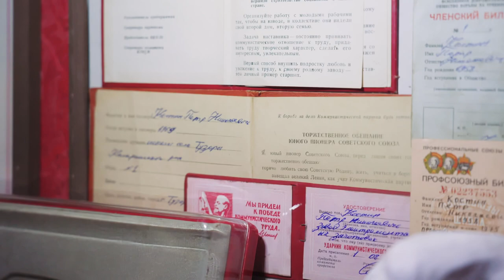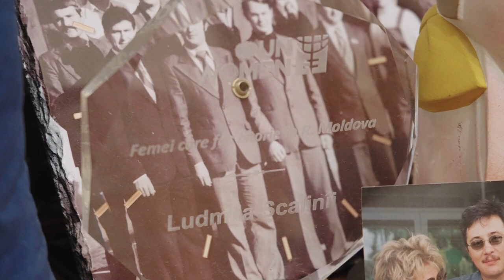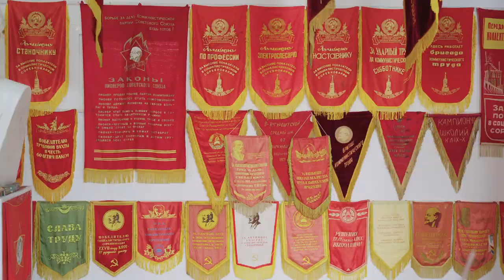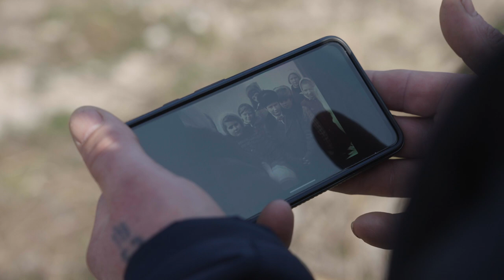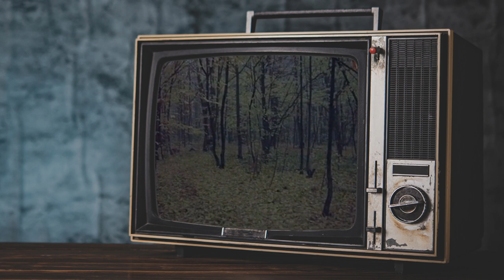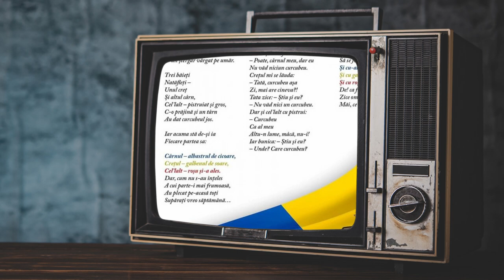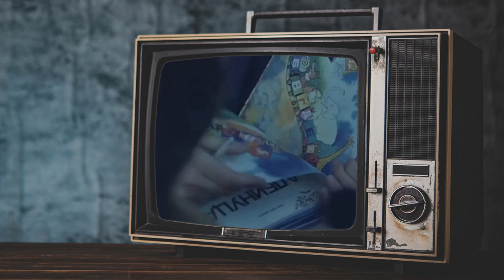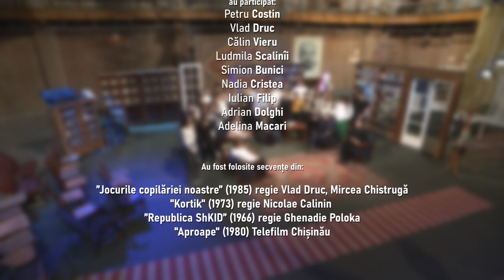ANTInostalgia. Copilăria în RSSM.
ANTInostalgia este un proiect în care încercăm să privim fenomenele vechi pe nou.
Despre cum e să fii copil in sistemul sovietic își amintesc:
Nadia Cristea, directoare Liceului teoretic „Pro Succes”, Chișinău
Iulian Filip, scriitor
Adrian Dolghi, director adjunct, Institutul Patrimoniului Cultural
Adelina Macari, elevă, Liceul teoretic „Mihai Viteazu”, Chișinău
Vlad Druc, cineast
Călin Vieru, antreprenor
Ludmila Scalinîi, deputată în primul Parlament al RN
Simion Bunici
Petru Costin, fondatorul muzeului Serviciului vamal